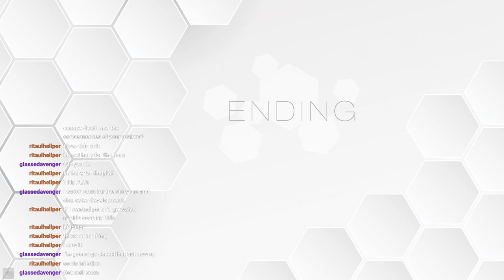GVP Gameplays - Genshin Impact Part 200